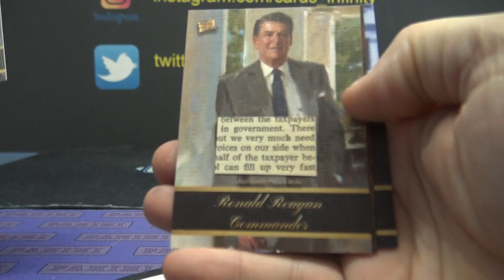Justin's 2020 Super Break POTP Series 1 Box Break